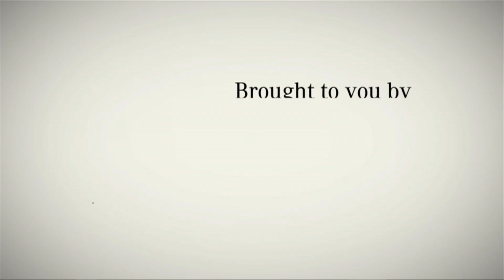TAMARA CHERIE DYSON - AFI Mercedes Benz Fashion Week Africa 2014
ELLE Rising Star